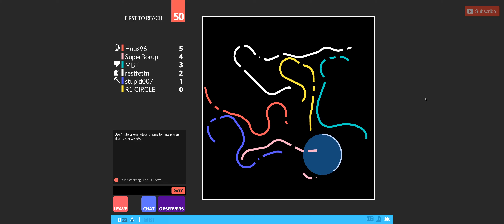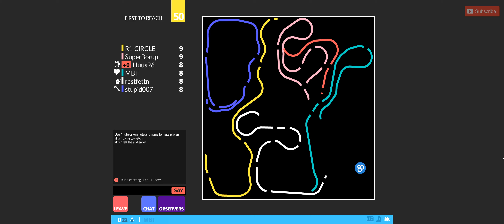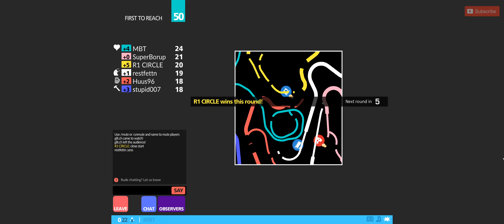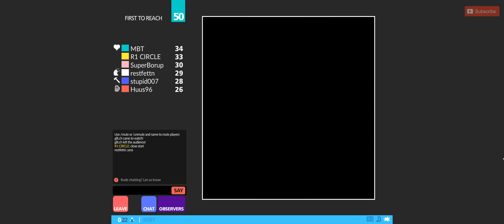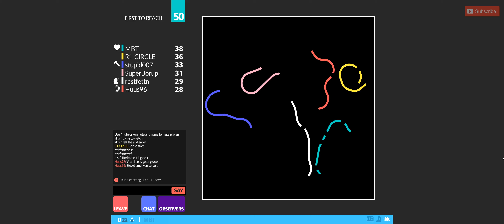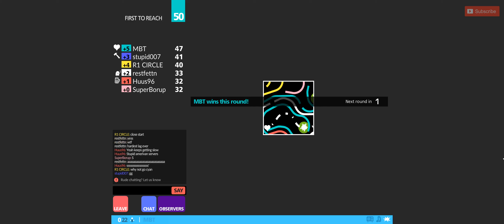#37 Curve Fever 2: MBT Adventures